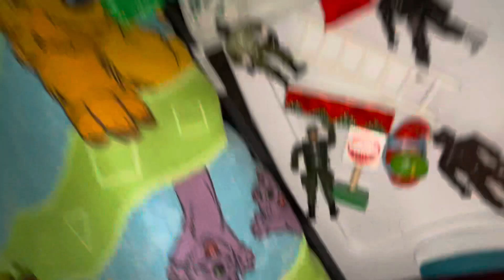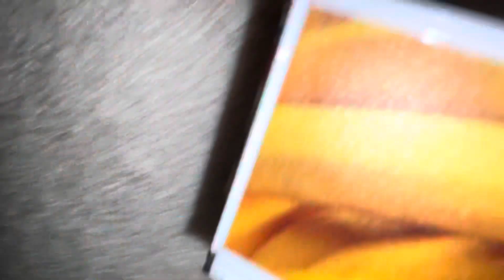Gotham city jail 100